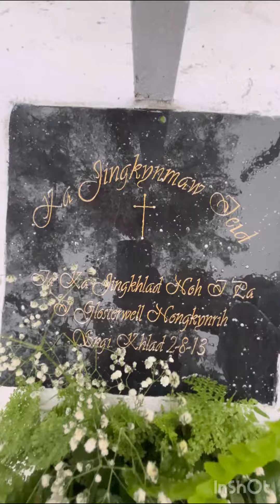Ka jingkynmaw ia ka lyngkhuh sngi khlad jong i bah Glosterwell Nongkynrih#mawphlang#blah#fam